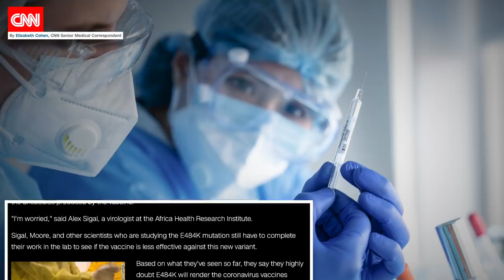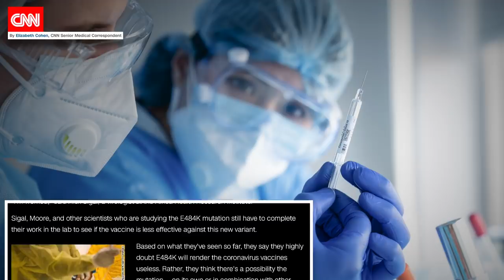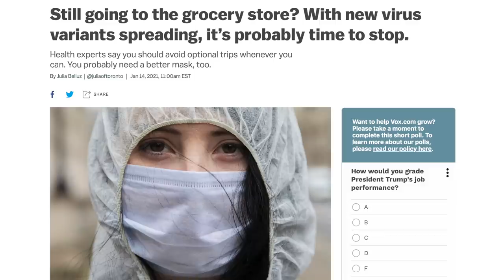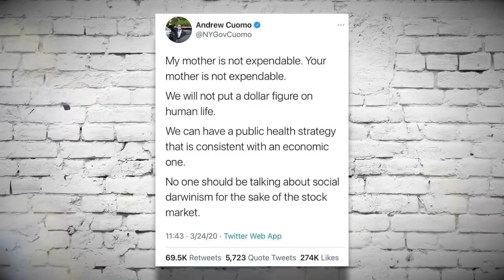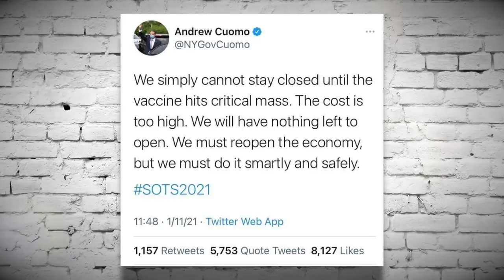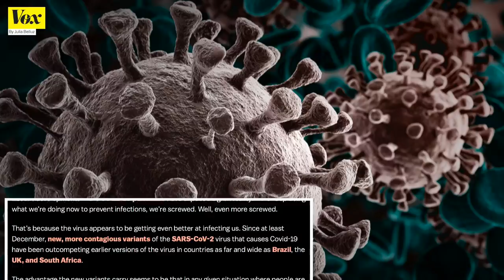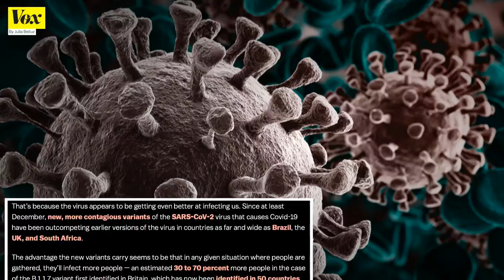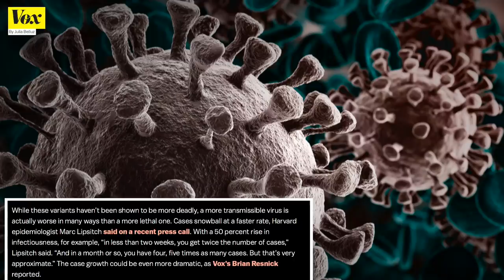Experts Worry New COVID Variant May Decrease Vaccine Efficacy